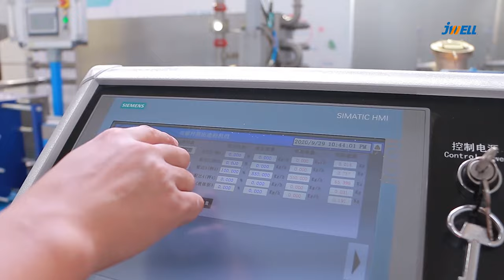plastic compounding line - JWELL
corn starch filled Bioplastic
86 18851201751